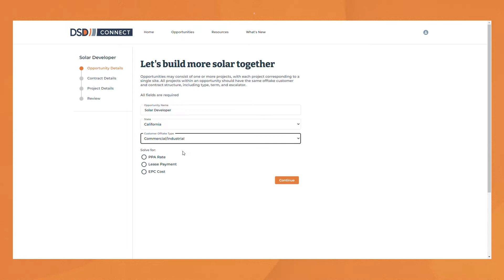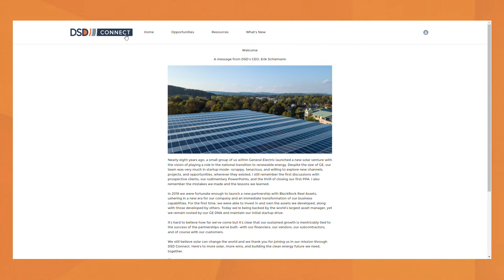How EarthLight Technologies Uses DSD Connect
Eric Virkler, of Earthlight Technologies, talks about how his team uses the new DSD Connect to research financial options — quickly, easily, in real time — for solar projects.

To learn more about the DSD Developer Network and DSD Connect, please